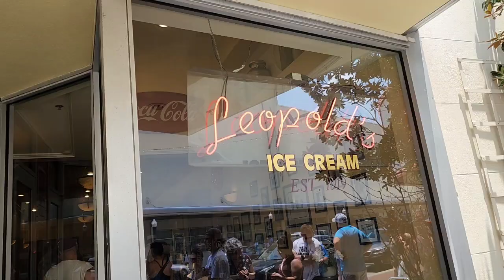Savannah - Day 2